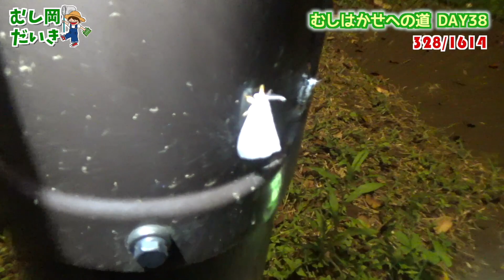38.春の珍虫「シブイロカヤキリ」を探しに...[昆虫探検1600『むしはかせへの道』]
📕『昆虫探検図鑑1600』の購入はこちら

‹むし岡だいきのむしはかせへの道！›
昆虫の知識がまだまだ甘いむし岡が、20年前の夢「むしはかせ」になる夢を叶えるべく、
「新版昆虫探検図鑑1600」に掲載されている昆虫を全て野外で発見する2020年の企画。
(とは言いつつ現実的には全ては無理なのでSeason1として500種類目標)

■ルール
・成虫を発見or捕獲して初めてカウント
→幼虫などの場合はカウントにならない、飼育して成虫にしたらカウント
※成虫の見極めが難しいものについてはそんなに拘らない
・基本的には捕獲、ただし捕獲出来ない地域や危険生物(スズメバチ)や絶滅危惧種などは
きちんと撮影が出来ればカウントとする。
・カウントした昆虫は「おった！」シールを貼って完了。